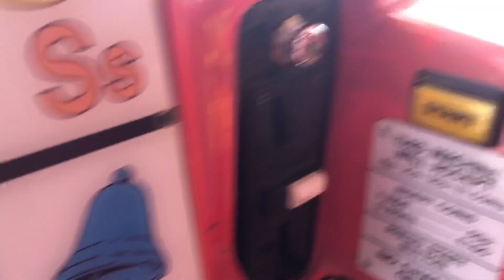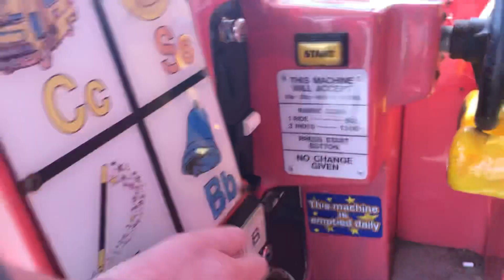RG Mitchell Sooty And Co Kiddie Ride